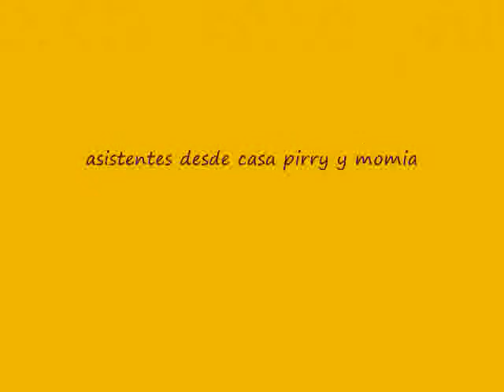pesca en medellin colombia dorada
Pesca de dorada con cuchara ondulante. Pesca en Colombia.
Saludos y gran pesca.

Venta de artículos para pesca deportiva:
Si quiere ver más artículos para pesca deportiva ya con descuento puede visitar el siguiente link:

También puede ver otros artículos en el siguiente link publicados en Mercadolibre.